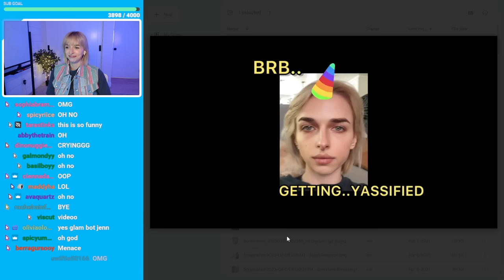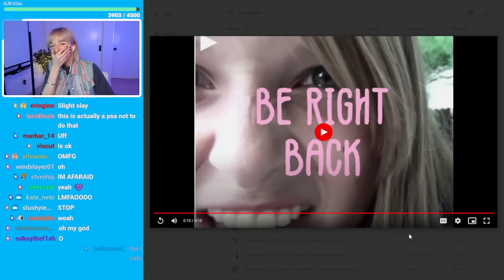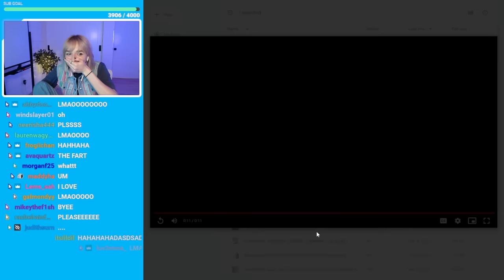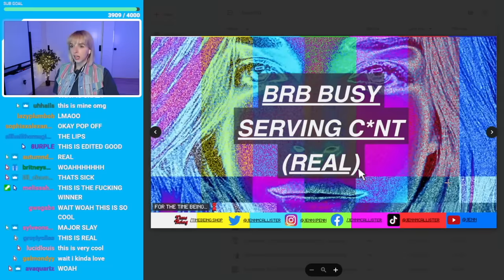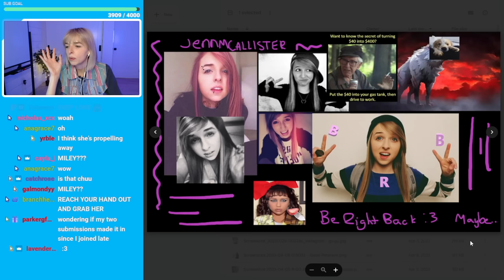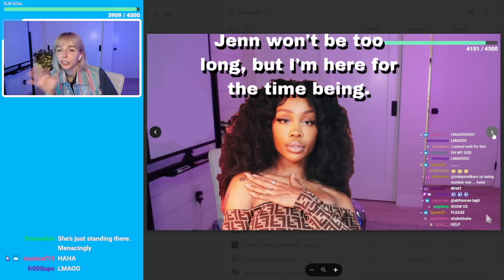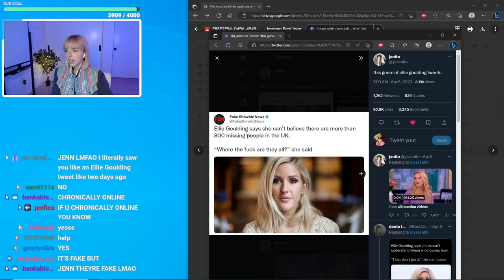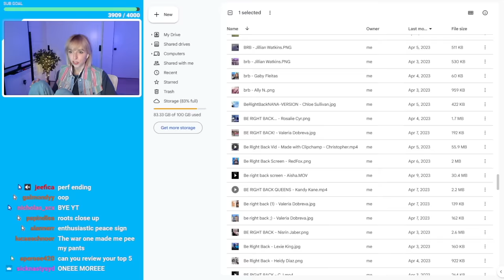my viewers made me "brb" screens for twitch lol